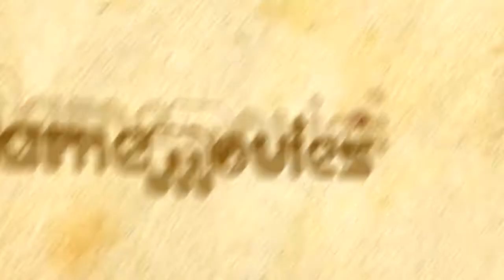Fiesta Online - New FameMovies Intro Mancu & Takenya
Just a New Intro fully made with Adobe After Effects CS5